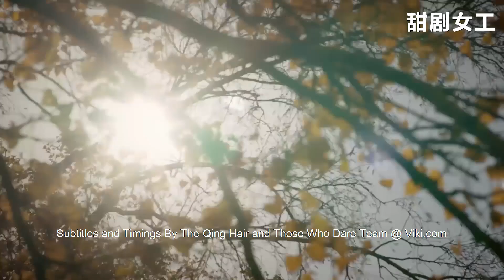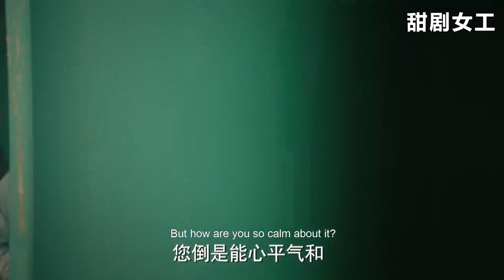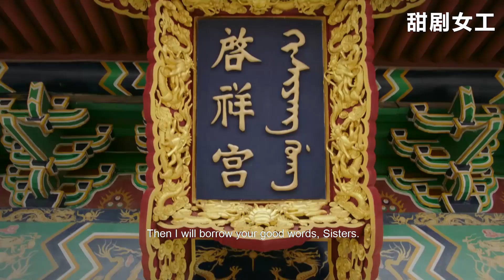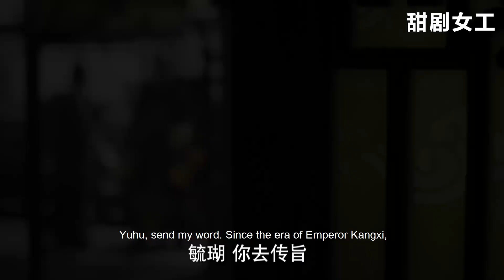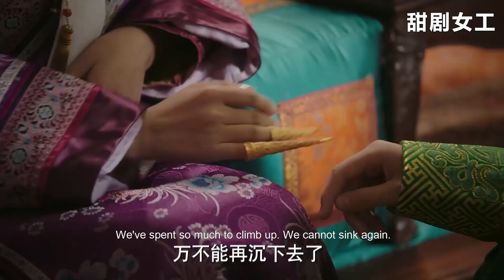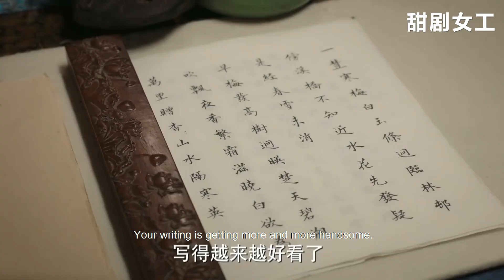【Full Movie】衛嬿婉用下作手段勾引皇上，穎妃和恪嬪雙雙聯手，一招讓她當眾丟臉！